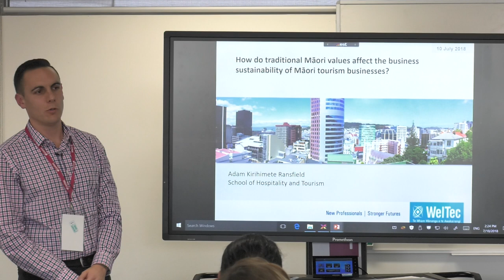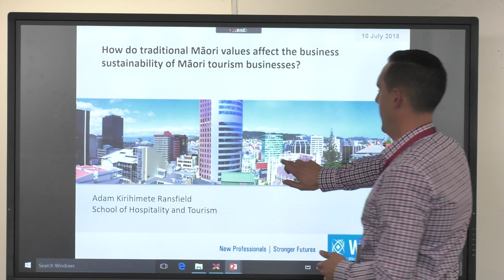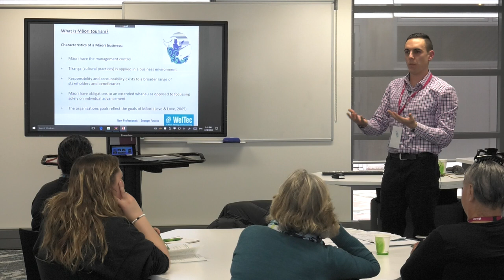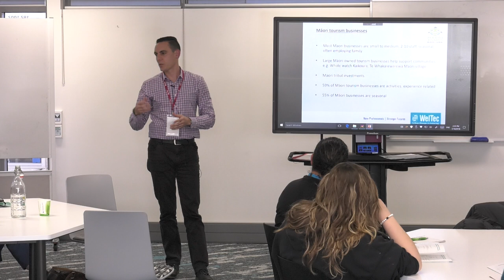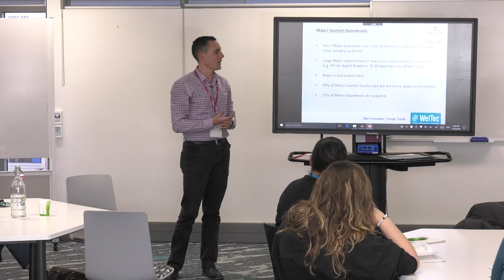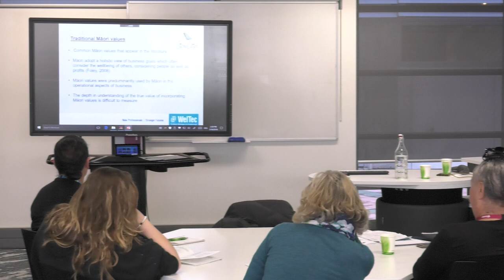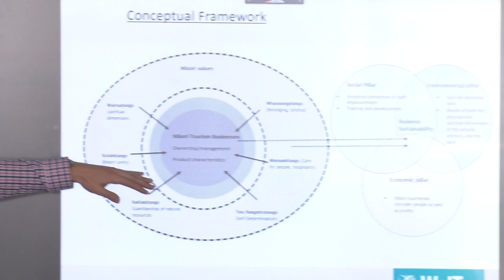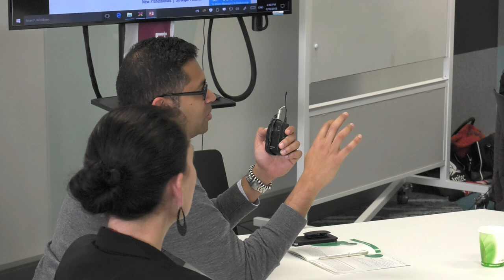Adam Ransfield on Māori tourism at the Ka Rewa Māori Innovation: 2018 ITP Research Symposium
Adam Ransfield's (WelTec) presentation, 'How do traditional Māori values affect the sustainability of Māori tourism businesses?', given at the Ka Rewa Māori Innovation: 2018 ITP Research Symposium, Unitec, 10-11 July, 2018.